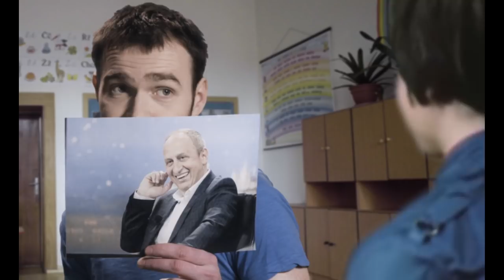Návrat k Janu Krausovi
Krátké video určené jako překvapení pro Show Jana Krause
Spolupráce s filmovou produkcí Epicture!